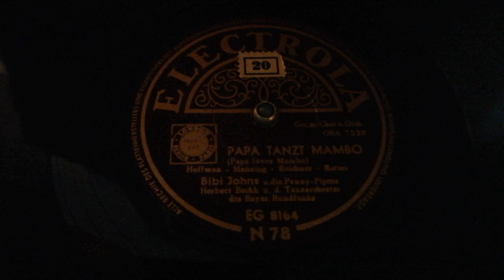"Papa Tanzt Mambo" - Bibi Johns (1955)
Bibi Johns and the Penny-Pipers (vocals) with Herbert Beckh and the Bavarian Broadcast Dance Orchestra. Recorded in Munich, Bavaria Studios on March 21st 1955.
The song "Papa Loves Mambo" was written by Al Hoffman, Dick Manning and Bix Reichner in 1954 and recorded in August that year by Perry Como - this recording became a big hit in January 1955.
The lyrics of the German version you hear in this video were written by Fritz Rotter.
Bibi Johns (born January 21st 1929 in Arboga, Sweden) is a Swedish singer, actress, writer and painter. After first successes in Sweden and two years as a Jazz singer in the United States of America she came to Germany in 1952/53. Here she became a very popular singer and actress in many German Musical Pictures of the Fifties and early Sixties. She lives (just became 95 years old in January) in Munich-Pullach.
This Electrola record is played on a Philips Radiogram from 1956!